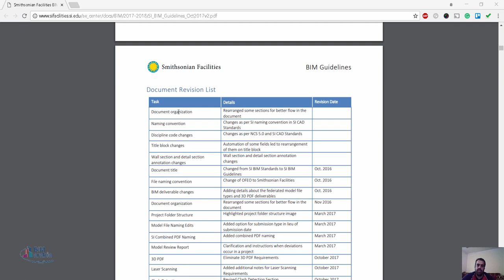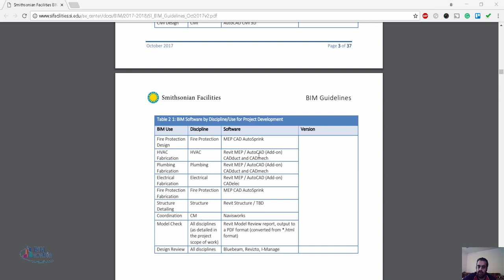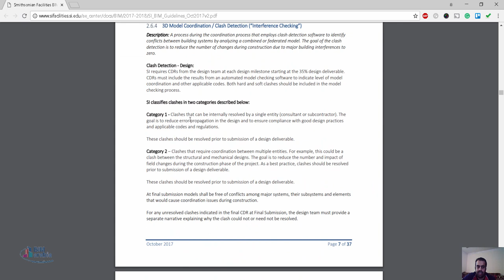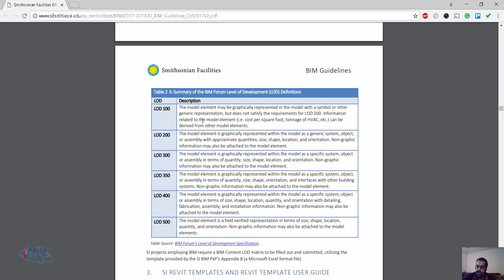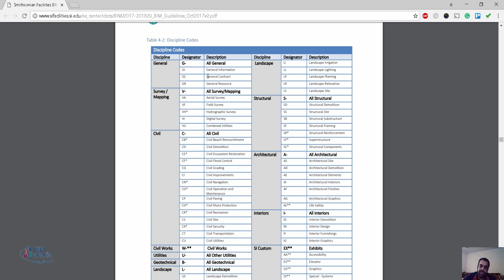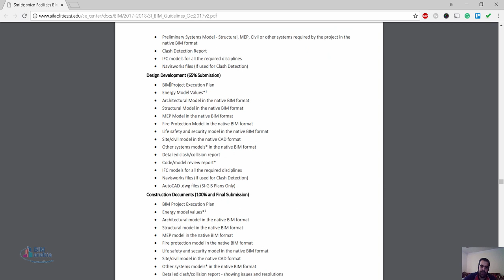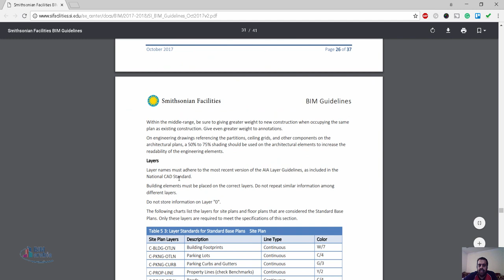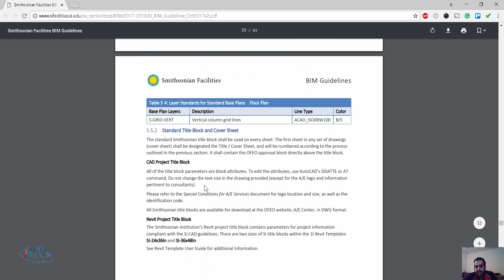03 05 08 SI BIM Guidelines Oct2017v2